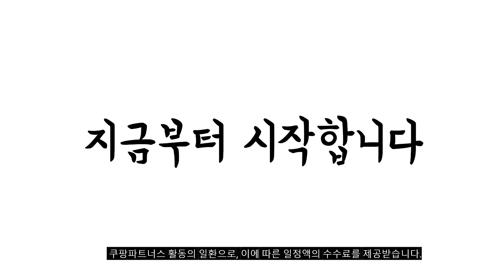2023년 발목보호대 판매 추천순위 BEST10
❤️❤️❤️ 발목보호대 구매 가격 평점 리뷰 정리해 봤어요! ❤️❤️❤️
[00:06]
10위. 올스비 여성용 발목보호대 2p 1세트 블랙 2개 [15,500원]

[00:11]
9위. 잠스트 발목 보호대 A2-DX 1개 [71,000원]

[00:17]
8위. 파워플러스 의료용 발목보호대 통증 압박밴드 아대 인대 [9,900원]

[00:22]
7위. 파워플러스 의료용 발목보호대 통증 압박밴드 아대 인대 [9,900원]

[00:28]
6위. 허황후 발목보호대 1개 [5,900원]

[00:33]
5위. 무로 바라나스 4중 압박 밀착 발목보호대 좌우세트 [9,830원]

[00:39]
4위. 바디홈 발목보호대 좌우세트 2개 [16,450원]

[00:44]
3위. 잠스트 발목 보호대 FA-1 2개 [57,600원]

[00:50]
2위. 르블랑 스포츠 발목 보호대 좌우 세트 그레이 [15,900원]

[00:55]
1위. 셀프케어 데이데이즈 2개 좌우세트 발목보호대 1개 [17,400원]